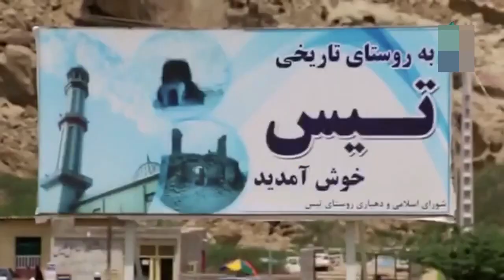Ammar hoseinzehi Chabahar video song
• Ammar hoseinzehi official channel